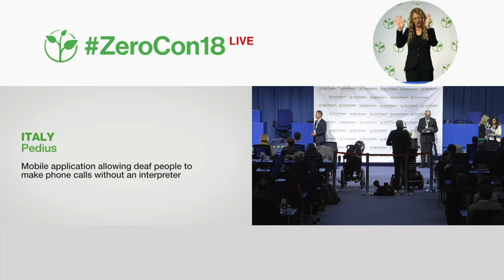Pedius: Mobile application allowing deaf people to make phone calls without an interpreter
Welcome to the awardee video of Pedius, a winner of the 2018 Zero Project Award on Accessibility.

Pedius is an Italian social enterprise founded in 2013 as a 24/7 communication service that allows the deaf and hard of hearing to make phone calls. With the help of voice recognition software and other technologies, customers can have real-time conversations when they need to call service companies, book a table at their favorite restaurant, or talk to their doctor.
From its initial launch in Italy, Pedius has expanded to many countries, including Australia, Brazil, Canada, France, Ireland, New Zealand, Spain, the United Kingdom, and the United States.

Speaker:
Lorenzo di Ciaccio, Pedius, Italy